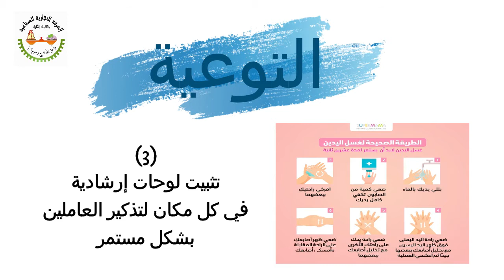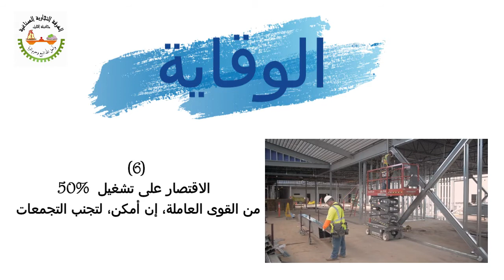إجراءات السلامة في مكان العمل في ظل جائحة كورونا